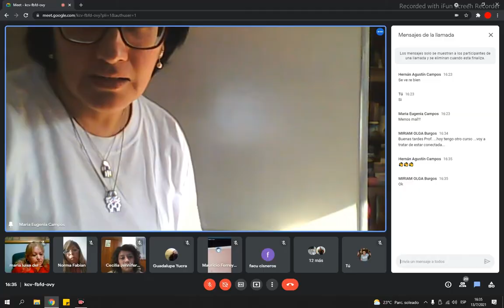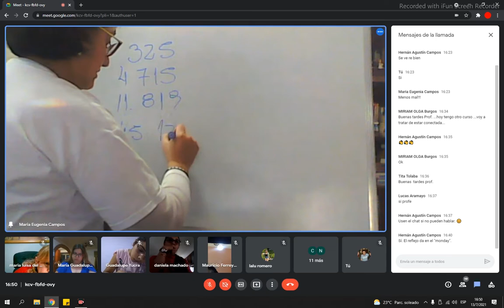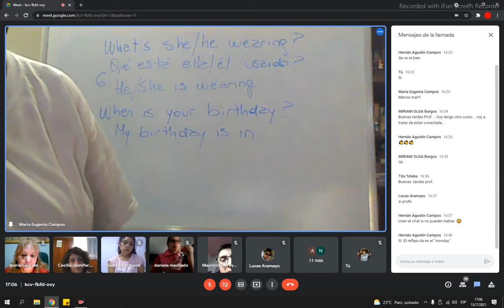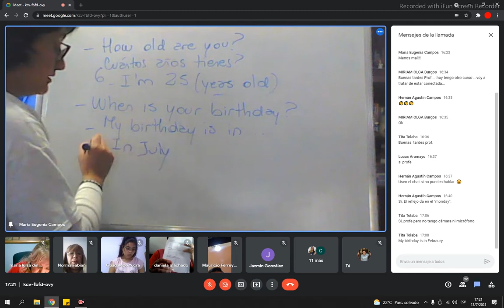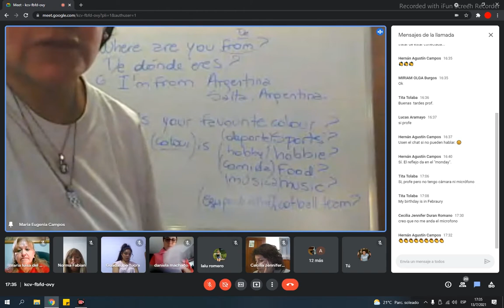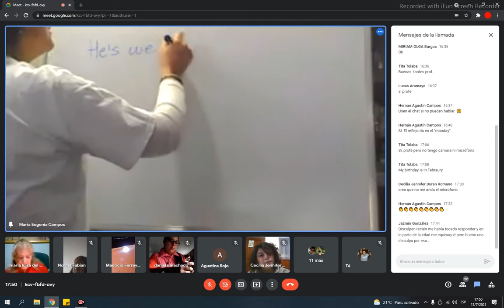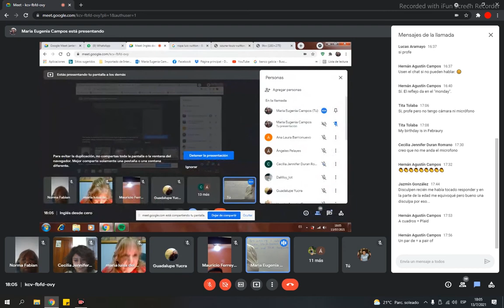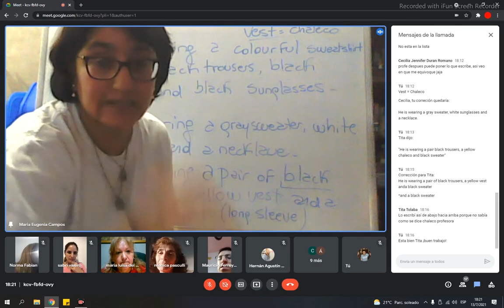Clase virtual 1 -Inglés Desde Cero 9